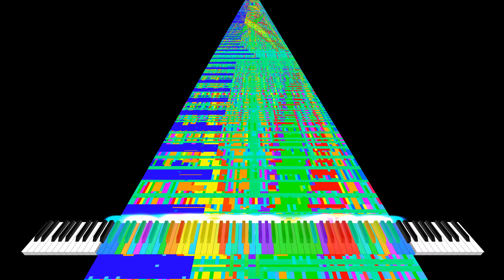{black midis}Audio World's Smallest Violin Community Merge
Made by: Pon Midis, Orangepaprika 67, Danidanijr, Oddpandemonium06, Hydryi, 1%1, Piano Arts 2007, milkii, Andyi, JJ's MIDI Corner, Fennessey Fennec, spherey, The Magicianist, Lexon Blackzz, TCG137, Danify, Caed's MIDI Channel, and Declan Grimshaw

🧑‍💻pogam🧑‍💻

Video was rendered with Zenith

bye you take care